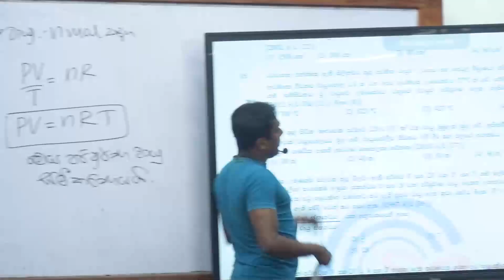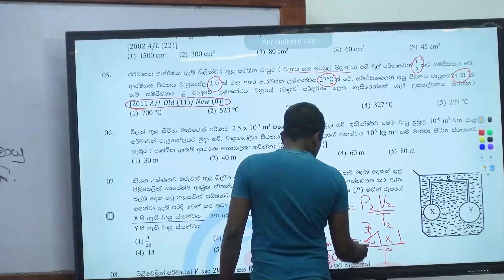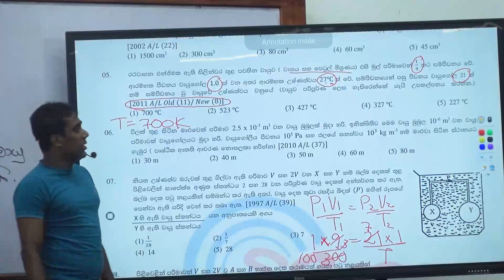G.C.E. A/L Physics 2011 OLD (Question 11) NEW 08 | භෞතික විද්‍යාව පසුගිය විභාග ගැටළු විවරණය